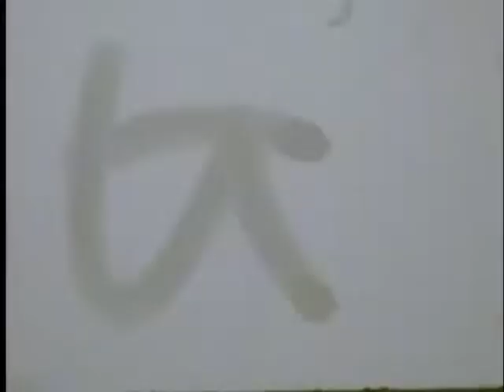Larkin High Football: AT ELGIN November 1 1975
This game still stands, some 40+ years later, as the lowest combined score ever for a Larkin-Elgin football game. A missed field goal in the first quarter ended up being Larkin's only scoring opportunity. Elgin got a safety in the second quarter on a bad pitchout recovered by Tom Garringer and it looked for a long time like the game was going to end 2-0. Elgin scored a touchdown in the fourth quarter on a nine yard run by Mike Thompson for the finish. This game also marked the first time Elgin beat Larkin by shutout. It should also be noted that this was also the first ever game played in daytime.
Larkin  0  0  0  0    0
Elgin    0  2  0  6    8
Final:  Elgin 8  Larkin 0